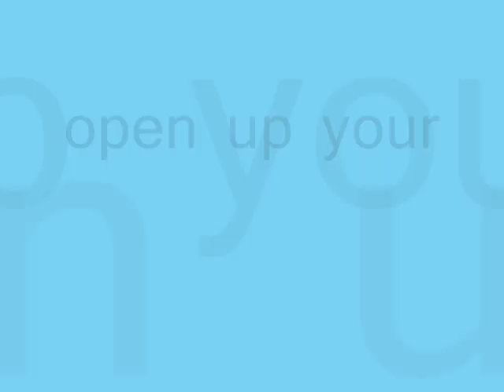open up your ,